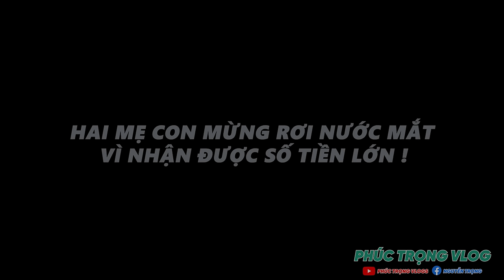Cậu Bé Òa Khóc Vì Bất Ngờ Nhận Được Số Tiền Lớn Để Chữa Bệnh Cho Mẹ